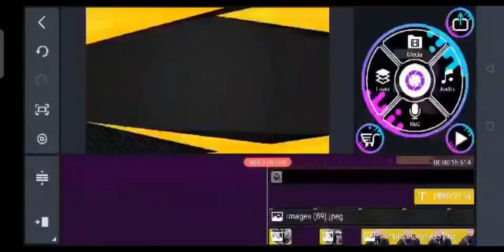BUHAY TRAINEE SA JAPAN GANITO KAMI PAGWALA PASUK O YASUMI ❤️ 😍